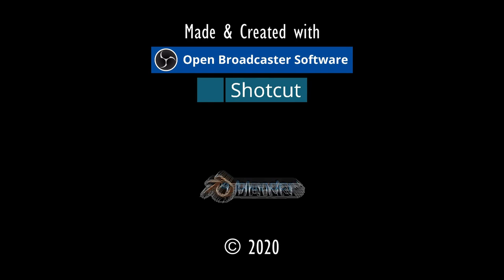EGILL&EHNIM.⚓ODYSSEE-Im Auftrag des Königs, V2.6 (L'Hiver) #149★Let's Play [Gothic 2 Mod][GER]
Entwickler/Publisher:
Piranha Bytes/Jowood